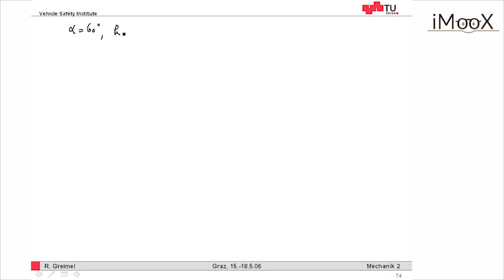Stab gegen Wand